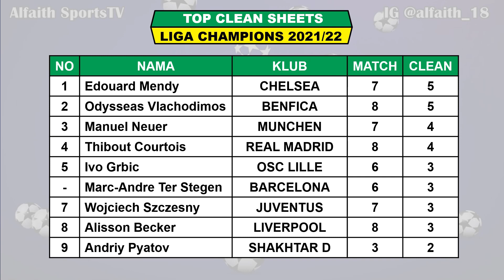Hasil Liga Champions Tadi Malam ~ LILLE VS CHELSEA ~ JUVENTUS VS VILLARREAL UCL 16 Besar Leg 2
Hasil Liga Champions 16 Besar
Hasil Manchester United VS Atletico
Jadwal Lille VS Chelsea

Berikut Hasil Liga Champions 2022 Serta Daftar Klasemen, Top Skor, Top Assist Dan Daftar Clean Sheets

Hasil 16 Besar Liga Champions 2021/2022 Leg 2 Rabu 16 Maret 2022 Live SCTV
AJAX VS BENFICA
MANCHESTER UNITED VS ATLETICO

Jadwal 16 Besar Liga Champions 2021/2022 Leg 2 Kamis 17 Maret 2022 Live SCTV
OSC LILLE VS CHELSEA
JUVENTUS VS VILLARREAL

Lolos 8 Besar
MANCHESTER CITY
LIVERPOOL
BAYERN MUNCHEN
REAL MADRID

TOP SKOR
ROBERT LEANDOWSKI 12
SEBASTIAN HALLER 11

TOP ASSIST
ANTHONY 4
MBAPPE 4
VINICUS JUNIOR 4

EDOUARD MENDY 5

GRUP A
1. MANCHESTER CITY (LOLOS 16 BESAR)
2. PSG (LOLOS 16 BESAR)
3. RB LEIPZIG
4. CLUB BRUGGE
GRUB B
1. LIVERPOOL (LOLOS 16 BESAR)
2. ATLETICO MADRID (LOLOS 16 BESAR)
3. PORTO
4. AC MILAN
GRUP C
1. AJAX (LOLOS 16 BESAR)
2. SPORTING CP (LOLOS 16 BESAR)
3. DORTMUND
4. BESIKTAS
GRUP D
1. REAL MADRID (LOLOS 16 BESAR)
2. INTER MILAN (LOLOS 16 BESAR)
3. SHERIFF TIRASPOL
4. SHAKHTAR DONETSK
GRUP E
1. MUNCHEN (LOLOS 16 BESAR)
2. BENFICA (LOLOS 16 BESAR)
3. BARCELONA
4. DYNAMO KIEV
GRUP F
1. MANCHESTER UNITED (LOLOS 16 BESAR)
2. VILLARREAL (LOLOS 16 BESAR)
3. ATALANTA
4. YOUNG BOYS
GRUP G
1. LILLE (LOLOS 16 BESAR)
2. SALZBURG (LOLOS 16 BESAR)
3. SEVILLA
4. WOLFSBURG
GRUP H
1. JUVENTUS (LOLOS 16 BESAR)
2. CHELSEA (LOLOS 16 BESAR)
3. ZENIT
4. MALMO

Pertandingan Liga Champions Juga Dapat Disaksikan Di :
SCTV
Champions TV 1 2 & 3
Aplikasi Vidio
UseeTV
Pay TV
First Media

Hasil Drawing 16 Besar Liga Champions
UCL 2021/2022
Hasil 16 Besar Liga Champions 2022
Jadwal 16 Besar Liga Champions 2022
Jadwal Final Liga Champion
Jadwal Finals Liga Champions
Drawing Round of 8 Champions League